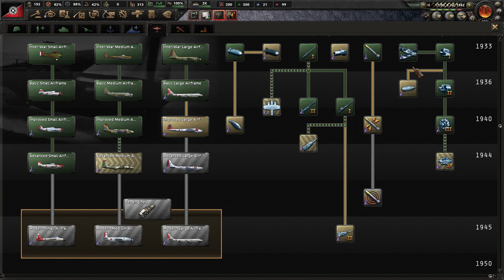[4] Hearts of Iron IV: Kaiserredux Al Capone - Wojna z Kanadą